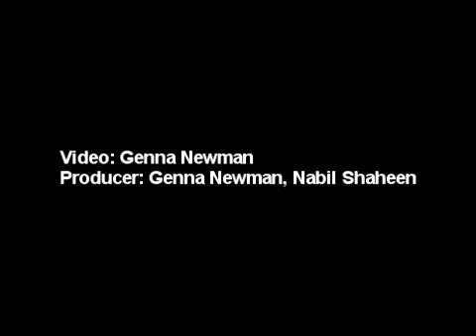Millstream groundbreaking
Millstream Career & Technology Center students, staff, and invited guests were treated to a model of the new tech center building and the music of Pantasia during a groundbreaking ceremony Monday at Millstream.